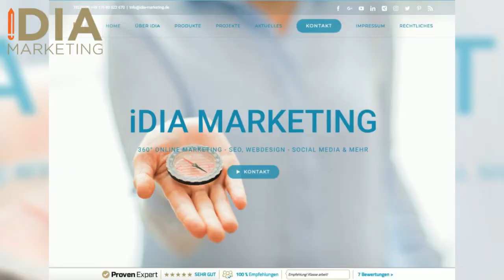iDIA Marketing in Muchow - Webseiten, Social Media & mehr - Werbeagentur Grabow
Endlich ist es soweit, ich ziehe aus dem Ruhrgebiet nach Hause. Meine Firma und meinen Hund nehme ich natürlich mit :)
Ich freue mich so sehr darauf, den Unternehmen in und um Grabow, Ludwigslust, Neustadt/Glewe und Parchim dabei zu helfen, Ihren Internetauftritt neu zu gestalten oder einfach zu optimieren.
Ich bringe fast 30 Jahre Erfahrung aus Verkauf und Marketing mit nach Hause.

Ich verdiene mein Geld damit, Webseiten in Google "nach oben" zu bekommen. Das mache ich mit der Suchmaschinenoptimerung (SEO) und indem ich Texte für Blogs und soziale Netzwerke schreibe, Videos erstelle - eben alles, womit man echte Menschen begeistern und neue Kunden gewinnen kann.
Das Ergebnis ist, dass die Webseite eines Unternehmens nicht nur schön aussieht, sondern eben auch in den Nachbargemeinden funktioniert, wenn jemand Ihre Dienstleistungen oder Produkte braucht.
Kathrin Lyhs
iDIA Marketing
Neustädter Str. 33
19300 Muchow